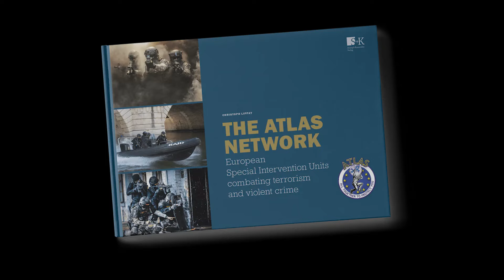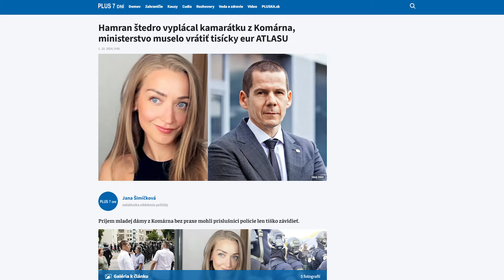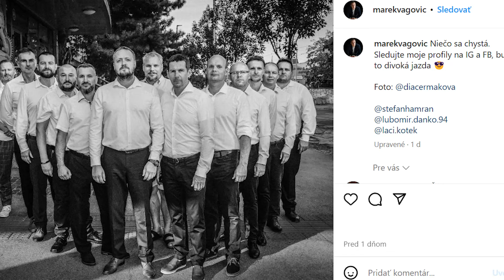MINISTER EŠTOK SI ZOBRAL NA MUŠKU NOVINÁRA VAGOVIČA: DIVOKÁ JAZDA S HAMRANOM A ČURILLOVCAMI?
Minister vnútra Matúš Šutaj Eštok kritizuje investigatívneho novinára Mareka Vagoviča. Zobral si na mušku jeho najnovší príspevok o tom, že niečo chystá s ľuďmi okolo Hamrana a čurilovcov.